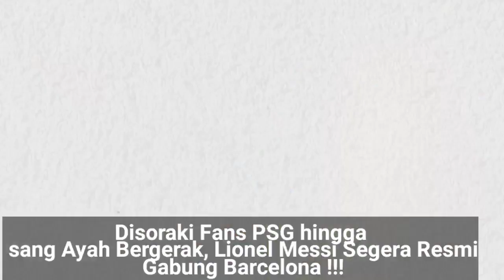LIONEL MESSI RESMI KEMBALI KE BARCELONA !!! DISORAKI FANS PSG HINGGA SANG AYAH BERGERAK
SANG ayah bergerak, Lionel Messi resmi gabung Barcelona? Ayah Lionel Messi, Jorge Messi, dikabarkan meminta sang anak untuk kembali membela Barcelona. Bahkan ia sudah menghubungi pihak Blaugrana -julukan Barcelona- terkait hal ini.